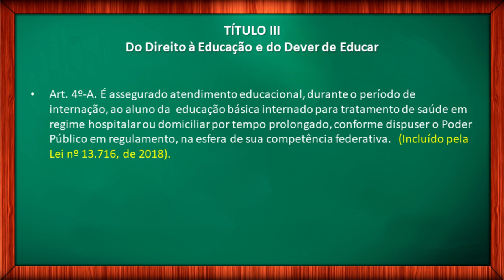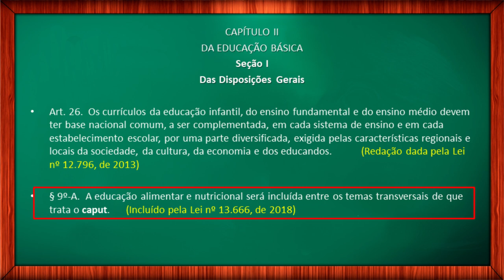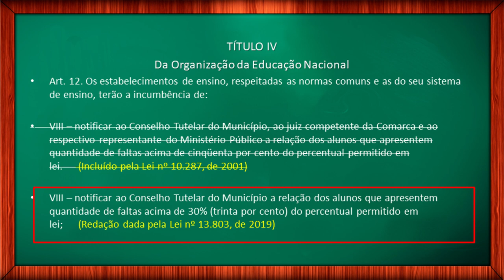LDB 9394 1996 ATUALIZADA 2019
LEI 9.394/1996 ATUALIZAÇÃO JANEIRO 2019

A Lei de Diretrizes e Bases da Educação Nacional, Lei n. 9394/1996 sofreu algumas modificações após eu ter concluído a série de LDB. Neste vídeo, são atualizados os seguintes artigos

A Lei de diretrizes e bases da educação, LDB Atualizada inclui:

Artigo 4. Inclui o artigo 4-A através da Lei 13716, de 2018.
Artigo 26. Inclui o parágrafo 9-A através da Lei nº 13.666, de 2018.
Artigo 12. A Lei 13.803/2019 modifica o inciso VIII.

A LDBEN 9.394/1996 é constantemente alterada. Isso porque cada tempo que passa há novas demandas sociais. Veja este vídeo sobre como as leis são alteradas

Acompanhe os vídeos de Educação e